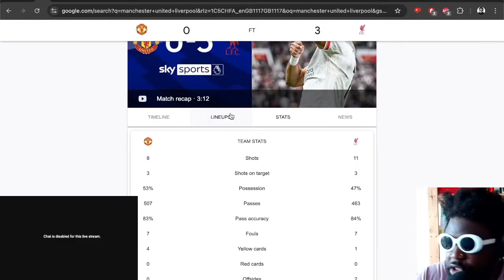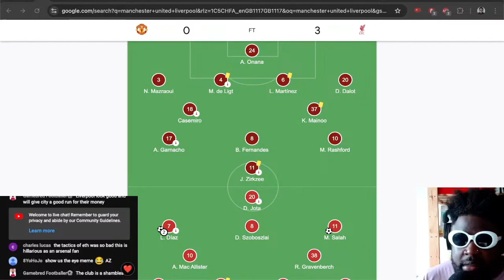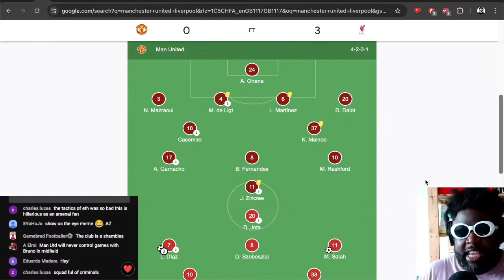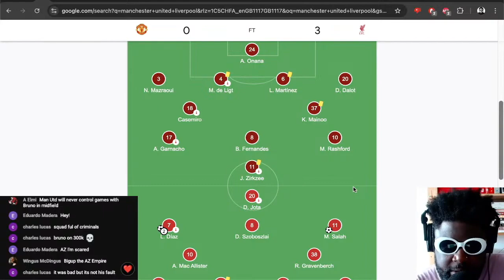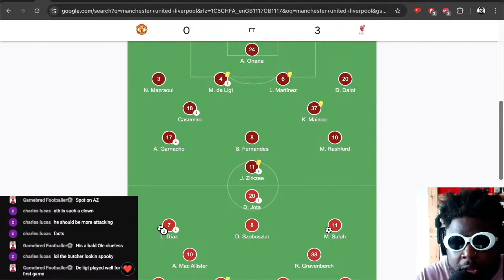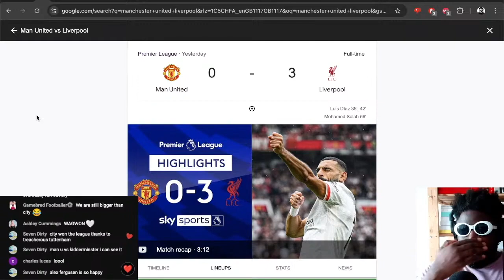ERIK TEN HAG OUT | Manchester United 0-3 Liverpool | EPL Match Review